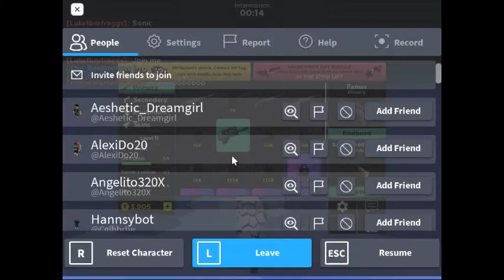Base battles Part1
Today i will be playing base battles